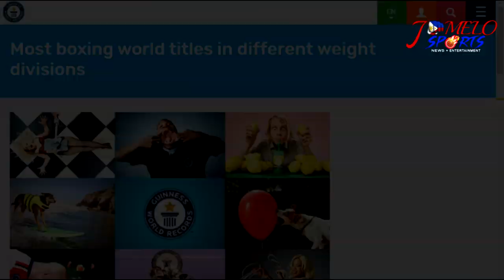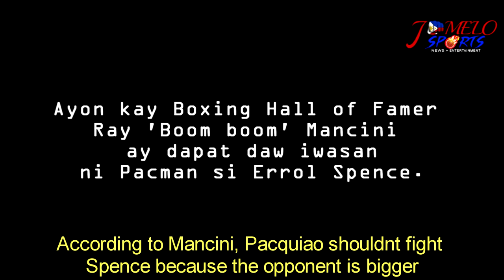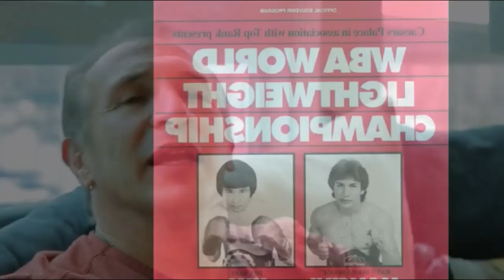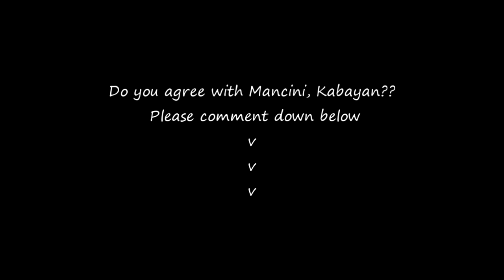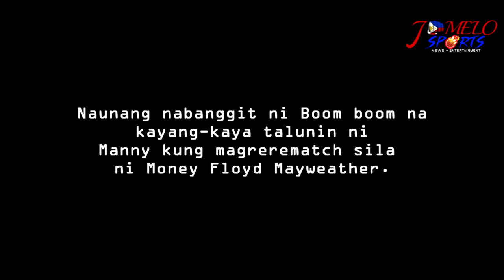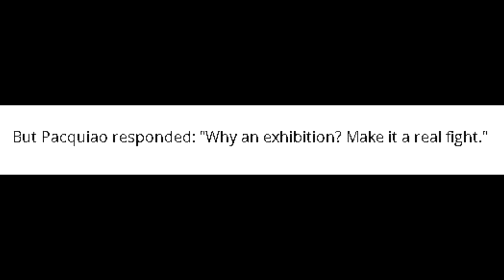***Ray "Boom Boom" Mancini wants Manny Pacquiao to FIGHT Floyd Mayweather Jr & not Spence Jr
Talaga namang kahit si Mancini ay nagagalingan kay Pacman.
Para sa kanya bale wala lang kung lalaban pa si Spence jr kay Manny Pacquiao. (which is true)
Tama naman ang sinabi ni Ray Boom Boom Mancini na marami pang pwedeng kalabanin si Pacquiao. Pwede naman si Danny or Mikey Garcia!
ALWAYS REMEMBER, IF IT’S SPORTS? JOHN MELO!